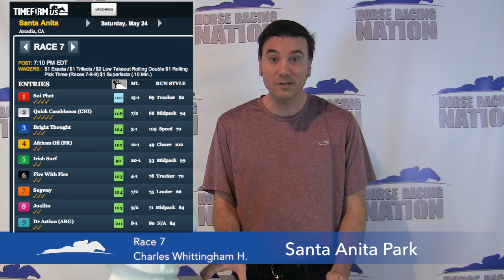HRN Video Race of the Week - Charles Whittingham Handicap 2014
HRN's Jarrod Horak handicaps Race 7 at Santa Anita on Saturday, May 24, 2014, the Grade 2 Charles Whittingham Handicap.